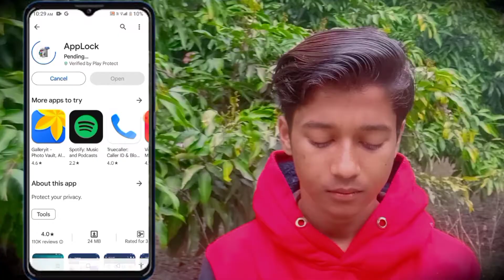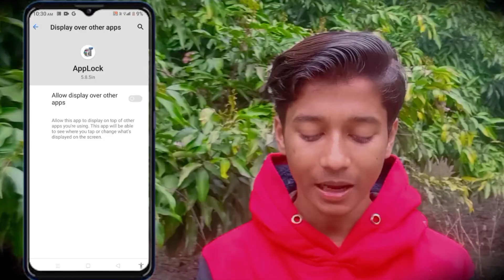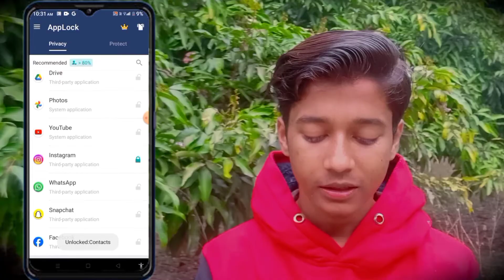Instagram Par Lock Kaise Lagaye | Instagram me lock kaise lagaye | Instagram lock kaise kare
Instagram par lock kaise lagaye | Instagram me lock kaise lagaye | Instagram lock kaise kare | Instagram par password kaise lagaye all this is covered in this video

1) Instagram par lock kaise lagaye
2) Instagram me lock kaise lagaye
3) Instagram lock kaise kare
4) Instagram par password kaise lagaye
5) Instagram ko lock kaise kare
6) Instagram me lock kaise lagaye
7) Instagram me password kaise lagaye
8) how to lock Instagram app
9) Instagram par password kaise dale
10) Instagram me lock kaise lagaye Bina kisi app ke